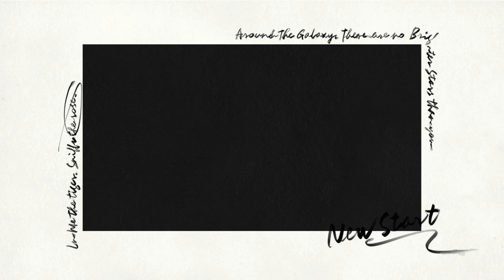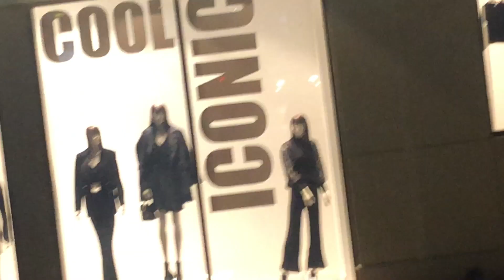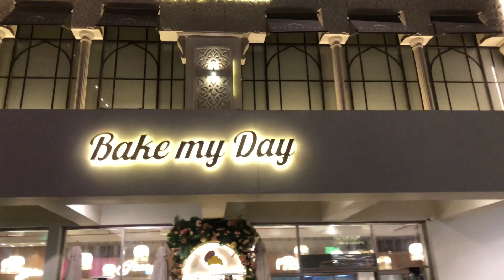Are You Ready for a Christmas Special? Pamper Yourself with Personal Body Treats!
Do you feel like you're too busy to pamper yourself this Christmas? Well, not anymore! In this video, I'm sharing with you some of my favorite personal body treatments that you can enjoy all by yourself. From foot massages to Swedish massage, these treats will put you in the Christmas spirit!

So whatever you do this Christmas, make sure you indulge yourself with some personal body treatments! These treats will make you feel infinitely better and help you relax and celebrate the holiday season in style!
Indulging myself into a personal body treatment.